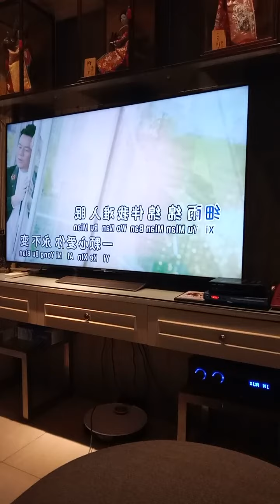Oei Lian Kie 吴莲枝 女人一生 December 9, 2021